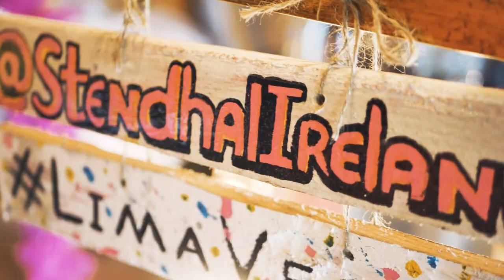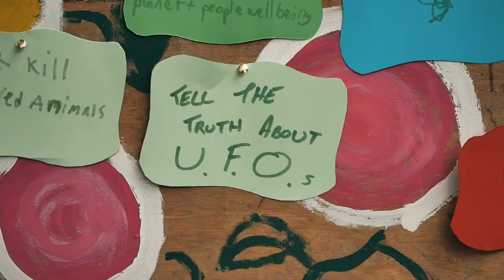Stendhal Festival 2019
Another trip around the sun, with the rain saying hello!!!

Music

Kila - An Tiomanai
Hunkpapa - Cappuccino